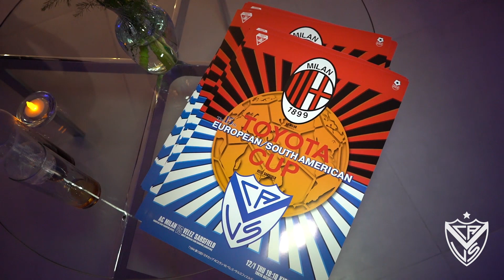Homenaje a los Campeones del Mundo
La celebración con los héroes de Japón tras 25 años.